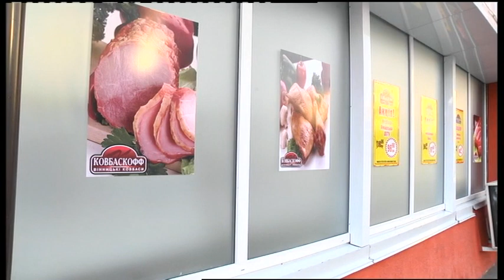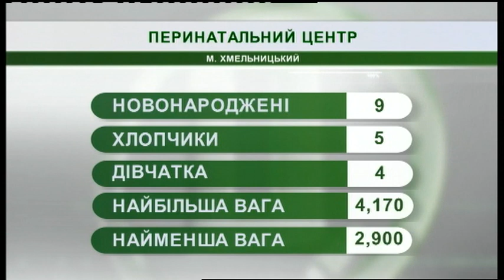23.01.2019. Новини. 08:00